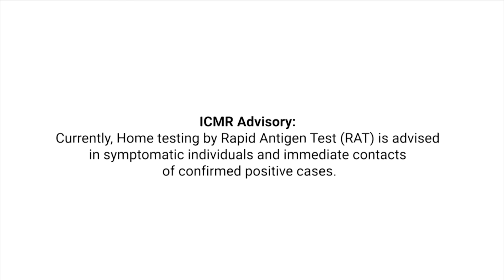Test Yourself By Yourself | Akshay Kumar | CoviSelf Ad | Mylab DiscoverySolutions | Bengali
Watch Akshay Kumar, the brand ambassador of Mylab Discovery Solutions Pvt Ltd explaining the importance of CoviSelf™ kit..

Mylab's CoviSelf™ test kit advertisement to understand the importance of the self-test kit.

Follow us for the latest updates & innovations by Mylab Discovery Solutions Pvt. Ltd.